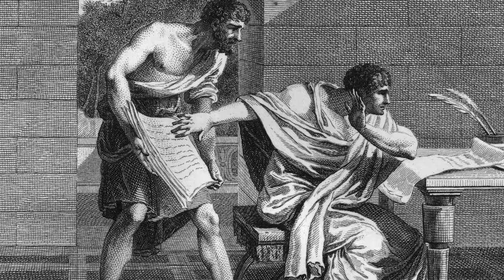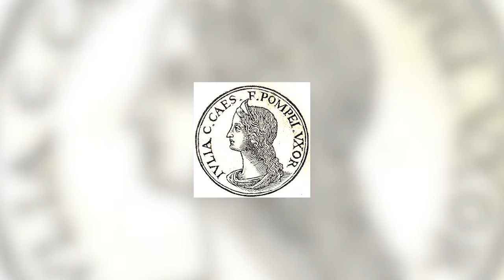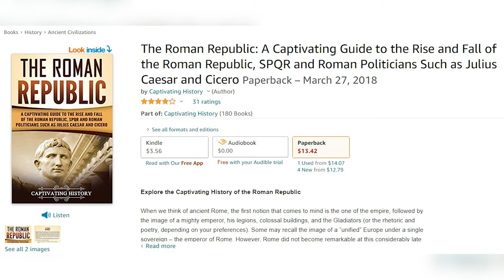The Roman Republic Explained in 14 Minutes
When we think of ancient Rome, the first notion that comes to mind is the one of the empire, followed by the image of a mighty emperor, his legions, colossal buildings, and the Gladiators (or the rhetoric and poetry, depending on your preferences). Some may recall the image of a “unified” Europe under a single sovereign – the emperor of Rome. However, Rome did not become remarkable at this considerably late phase. In fact, many historians see the history of Rome under the Emperors as a long, gradual decline. It was during the Republic that Rome gained an empire. Most of the achievements that the first emperor of Rome, Octavian Augustus, claimed to have completed were, in fact, earned during the Roman Republic.